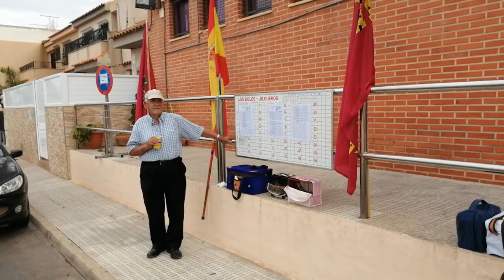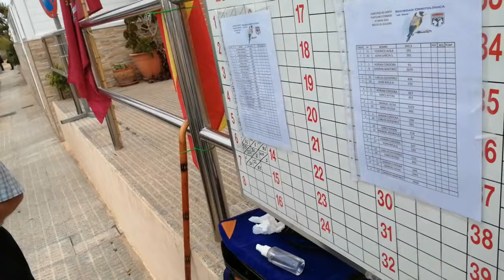🏆CONCURSO SILVESTRISMO PUNTUABLE 2024